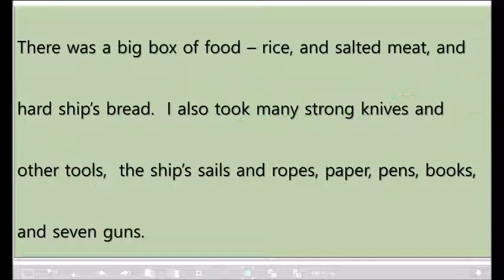영어 공부 원서 읽기 설명 Robinson Crusoe(원서 초급 2단계) 10번째 수업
기초 부터
마스터 까지
영문 기자 영자 신문 읽기 까지
오천만 영어 정복 프로젝트